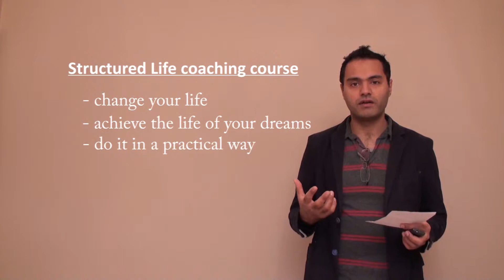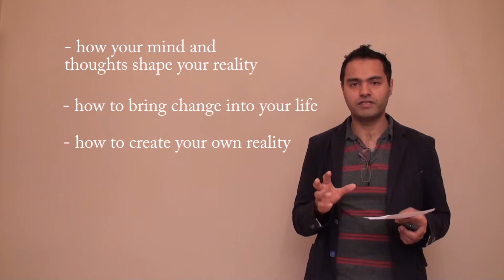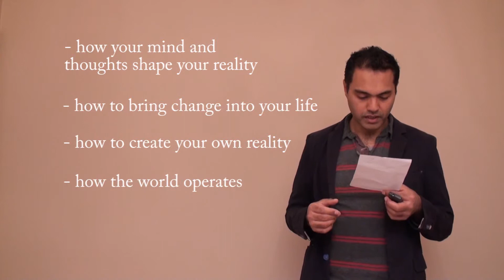The 90 second life coach - introduction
You can get the 90 second life coach

Welcome to the 90 second life coach extended edition
where you will learn
- real world practical ways in which you can
- realise and
- achieve the life of your dreams.

My name is Farhan and I’m the author of the bestselling ’90 Second Life Coach’ book.

I’ve been helping people to
- realise and
- achieve the dreams for the past several years.

Since writing the book I’ve been asked by so many people to publish a course where I teach these techniques that work in the real world.

I’ve designed this course to help you understand that full potential that you have.

By the end of the course you will learn
- How you can use your mind and thoughts to shape your reality
- How you can practically bring about change in your life
- How the world works and how to use that operating model to your benefit
- How you can live a life that you want to live.

This is a practical course to get you actual results in the real world.

The ideal student for this course is anyone who has a burning ambition, goal or a dream that they want to achieve.

The only prerequisites for this course are an open mind and a willingness to want to learn.

Feel free to take a look at the course description and I look forward to seeing you inside.

Thanks
Farhan